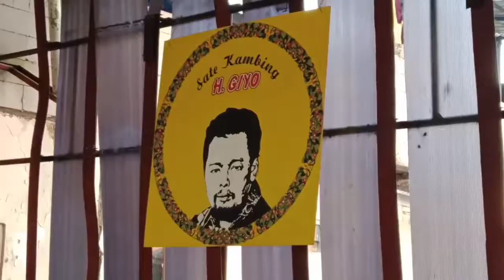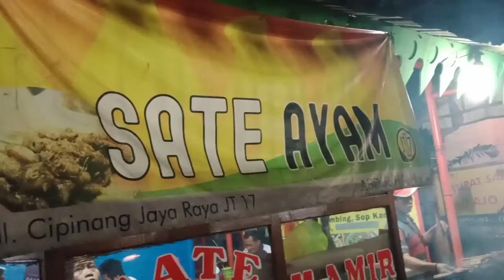Duel Sate Antar Pak Haji. mana yang lebih enak ?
Di Jakarta timur ada dua tempat sate ayam yang enak . Dua duanya pak haji. apakah mereka dulu bersahabat atau berkawan ? atau mereka dulu satu kloter waktu naik haji? mana saya tau juga itu.
intinya dua sate dari duo haji ini enak bener untuk dikawasan Jakarta timur.

menurut kamu mana yang enak ya ? kalau aku sih mana aja enak asal makanya bareng kamu yang di sana tuh...ahhhayyy

Seluruh video footage ini menggunakan kamera video dari Oppo A12